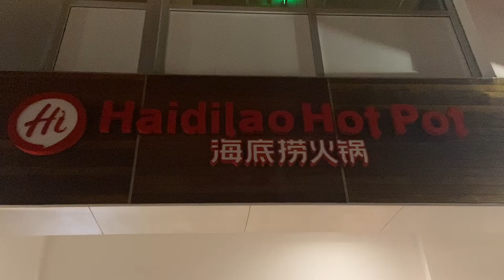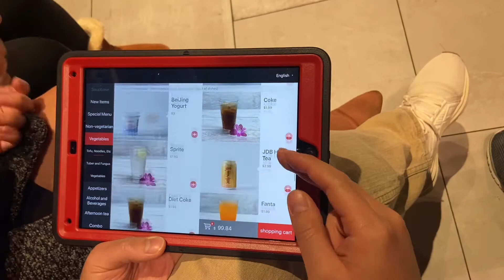F&T #24: HaidiLao Hot Pot(MUST TRY) | Lẩu vô cùng ngon phải thử cho biết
Vô tình bọn mình phát hiện ra tiệm lẩu của người Đài Loan, ăn thì soup có nhiều vị khác nhau phong phú, còn đồ ăn và sauce bar thì khỏi chê vào đâu được.